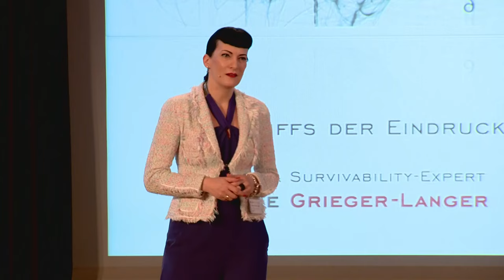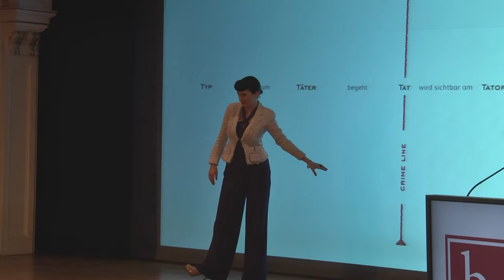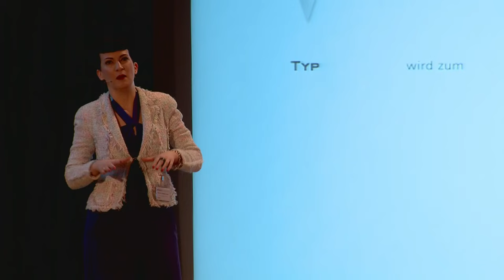Vortrag Profiler Suzanne Grieger-Langer Badener Gespräche Wien Mai 2014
Profiler Suzanne live erleben Erlebe Profiler Suzanne live in Deiner Stadt auf der "Cool im Kreuzfeuer Tour"

Wie erkennen Sie die Bluffs der Eindrucksmanager? Wie schützen Sie sich vor den miesen Menschen? Wie gelingt Ihnen Erfolg?
Profiler Suzanne Grieger-Langer plaudert auf den Badener Gesprächen aus dem Nähkästchen der Ermittler.

Erlebe Profiler Suzanne live. Tourplan